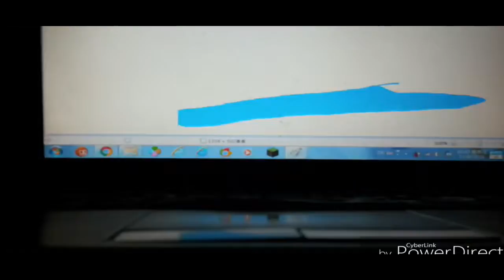THE EPICNESS OF Funny Angry Voice Tops + Funny Angry Tops + Funny Angry Destroy Voice Tops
(Funny Angry Tops + Funny Angry Voice Tops (Swap)) + Funny Angry Destroy Voice Tops